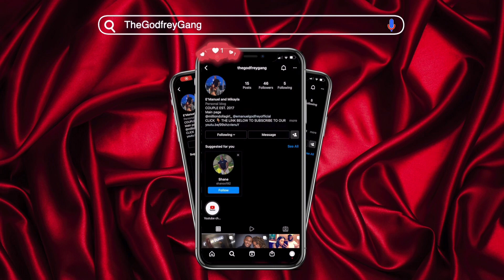Marvel Studios' Black Panther: Wakanda Forever | Official Trailer REACTION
Thank everyone so much for subscribing to the channel, if you want to see more of the Godfrey family click the links below to our family channel and to follow or socials‼️❤️